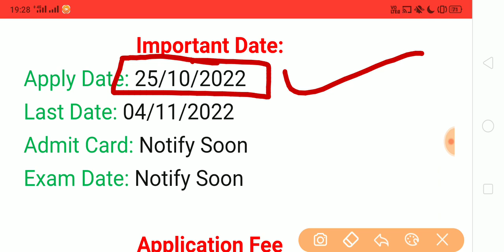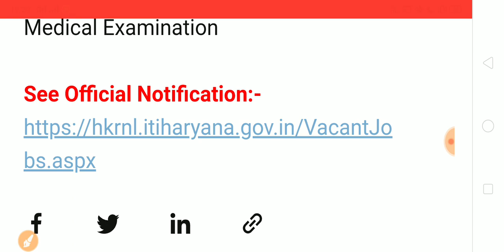Haryana New Vacancy Recruitment 2022| No Exam | No Fee| 1300+ Posts| Special Education